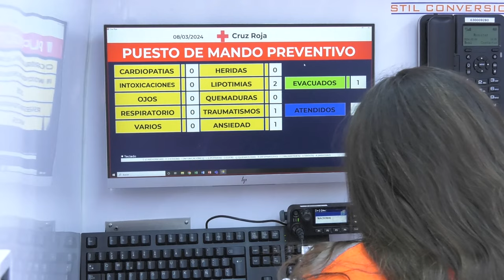La enfermería a pie de Mascletà, un indispensable de las emergencias extrahospitalarias | Cecova TV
Durante las Fallas de València se producen situaciones de riesgo para la población y la enfermería se traslada a los lugares más conflictivos para actuar ante cualquier imprevisto. Hemos pasado una jornada con La Cruz Roja en la octava mascletà de marzo, disparada por Reyes Martí, para visibilizar la labor que hacen los voluntarios -tanto enfermeros como estudiantes de enfermería- durante las fiestas josefinas.